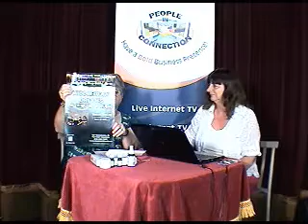PICTALK TV Hamilton Region May 14, 2012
Great show today with guests:
Bob Allan - Computer Help Services: This is Bob's last segment of Computer Anatomy as Sexy as it Guests.
Christine McCombe from the Natural Way - Find out why she is called the Go-To Stress relief person.
Dot High - Mountain Theatre News.